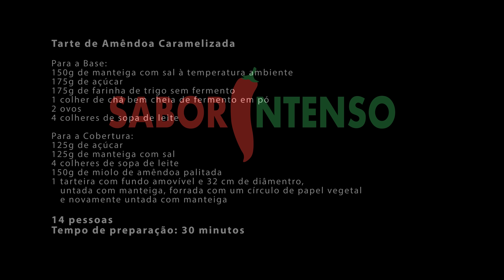Tarte de Amêndoa Caramelizada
Receita de Tarte de Amêndoa Caramelizada

Esta deliciosa tarte de amêndoa é tradicional da estremadura, principalmente nesta altura do ano.
É uma receita muito simples e rápida, se quiserem podem fazer a receita em tarteiras individuais.
❤ Neuza Costa ❤

★ SEGUE-NOS ★

★ MÚSICAS USADAS: ★

Complex City (Stinger/Ident) A - Compositor: Wesley Devine | Editor: Lynne Publishing